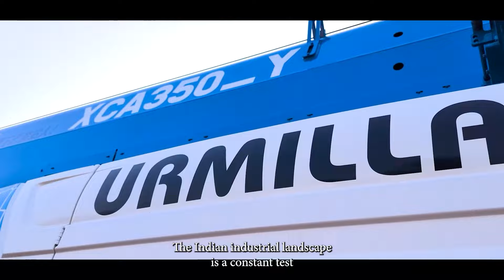Urmilla Enterprises Key handover Ceremony - SCHWING-XCMG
This video explores the strategic partnership between Urmilla Enterprises, a leader in the sector, and XCMG, a global innovator in construction machinery.

Key Highlights:

•The critical role of reliable equipment in achieving success within the Indian industrial landscape.
•Urmilla Enterprises' bulk order of XCMG's truck crane fleet, showcasing the range and capabilities offered (25-ton to 500-ton capacity).
•The power and versatility of XCMG cranes in tackling diverse project requirements.
•XCMG's unwavering commitment to providing industry-leading solutions for projects of any scale.
•XCMG's dedication to continuous innovation and pushing the boundaries of what's possible in the construction machinery industry.
•The video concludes by acknowledging the financial support of ICICI Bank, Axis Bank, and Yes Bank.

Are you considering XCMG equipment for your next project?